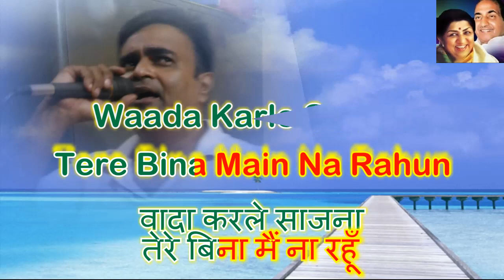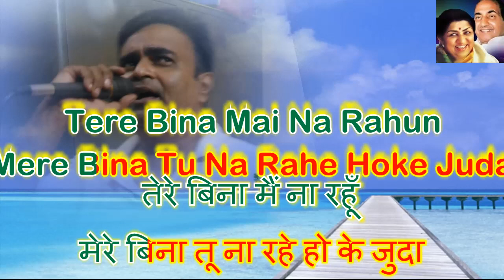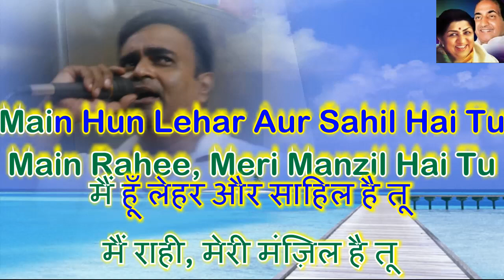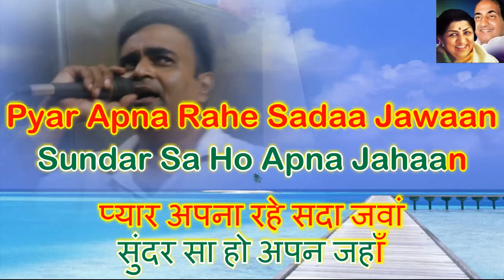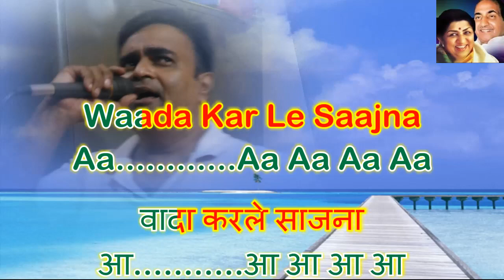Wada karle sajana tere bin karaoke only for male singers by Rajesh Gupta